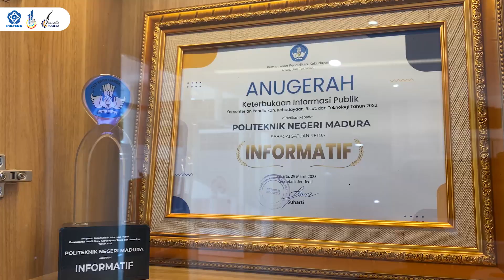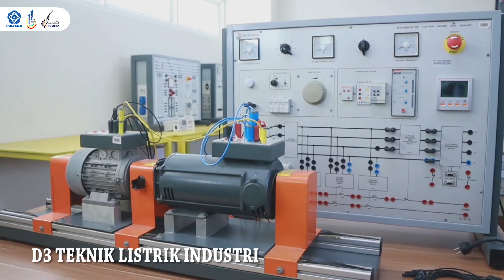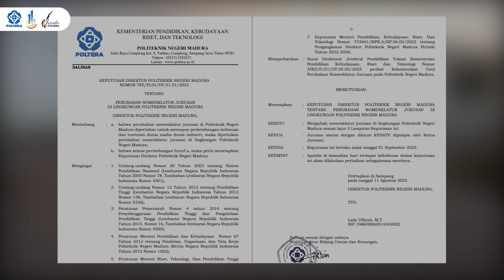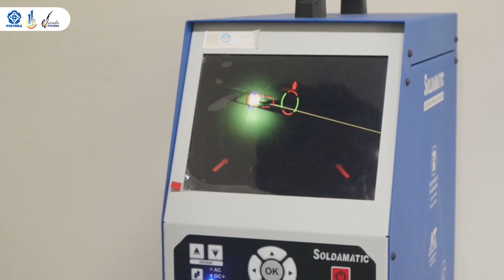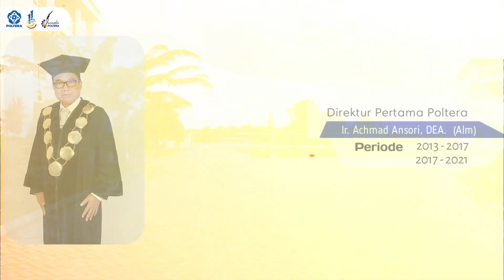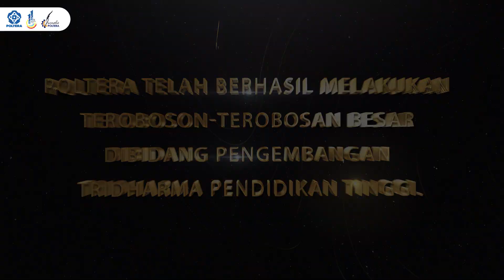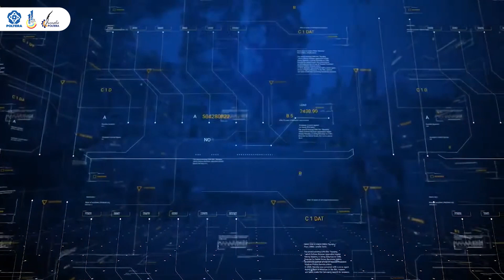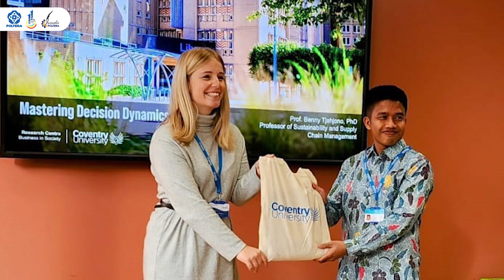11 TAHUN POLTERA UNTUK MADURA DAN INDONESIA